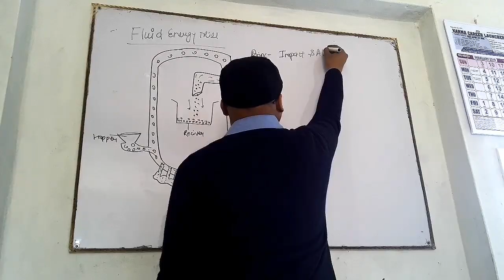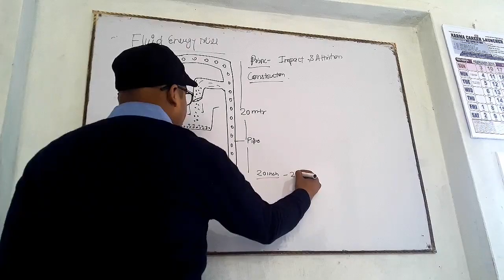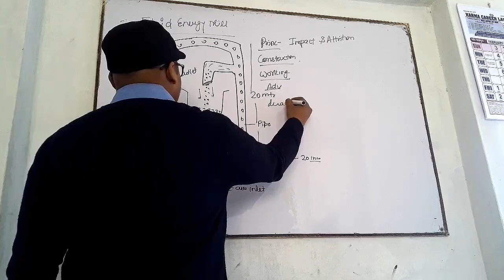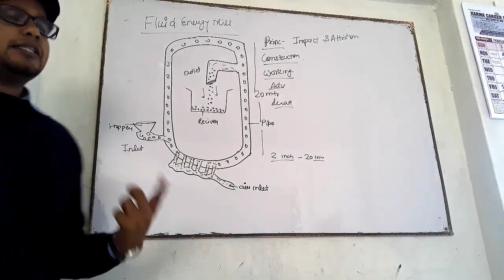Fluid Energy Mill - Pharma engineering L-5 Sem-3 + L-5 Chapter-5 Pharmaceutics DPharm-I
Pharmaceutical Engineering / Unit Operation

For B.pharm & D.pharm

By Anurag Jaiswal Number =